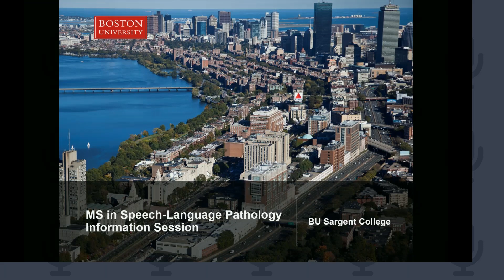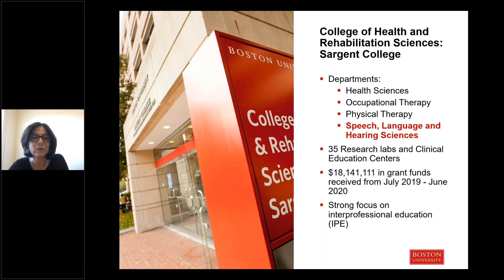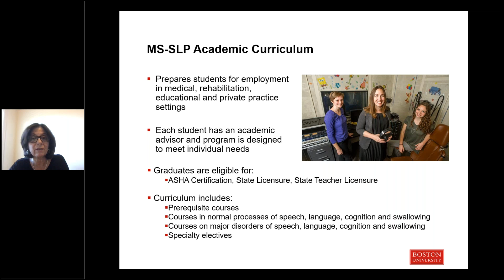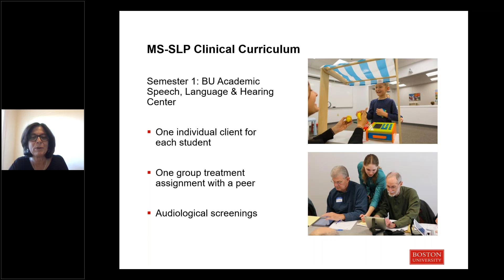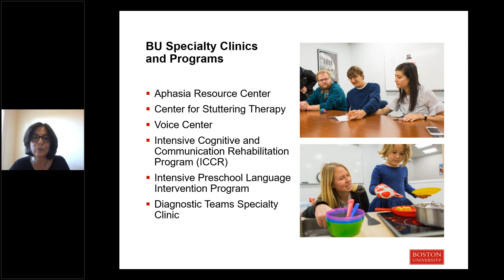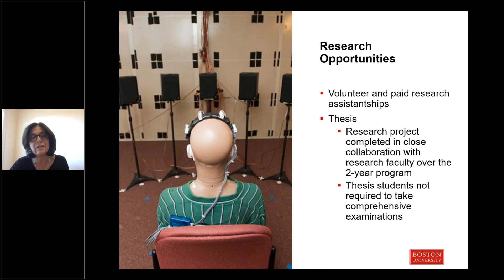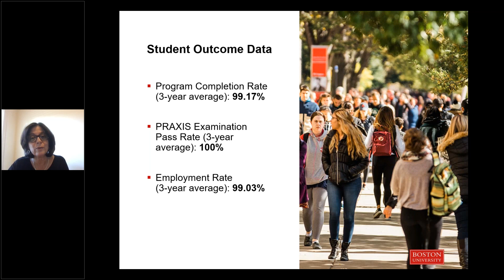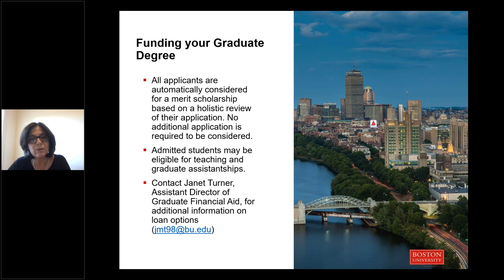MS in Speech-Language Pathology at Boston University Sargent College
One of the country’s top programs in speech-language pathology, BU Sargent College's SLP degree includes a rare combination of clinical, academic, and research opportunities.